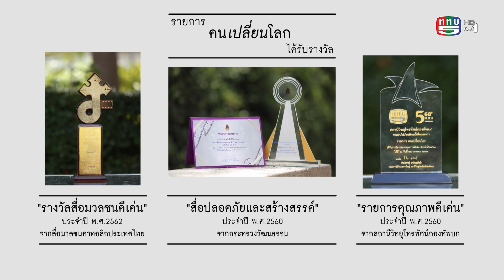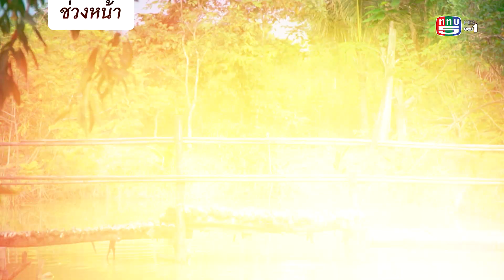คนเปลี่ยนโลก SS7 TAPE 40 : อยู่เย็นเป็นสุข (4 ต.ค. 64) 1/3